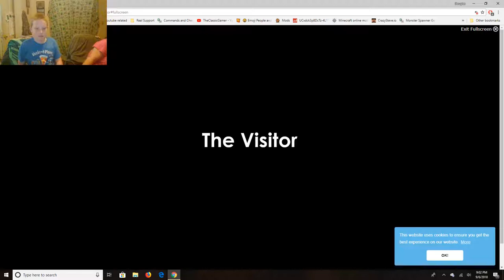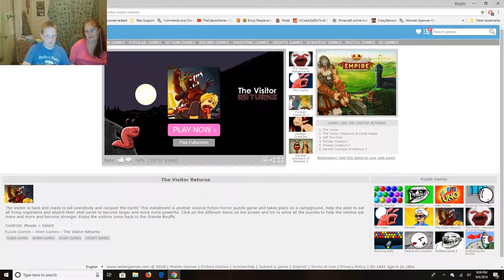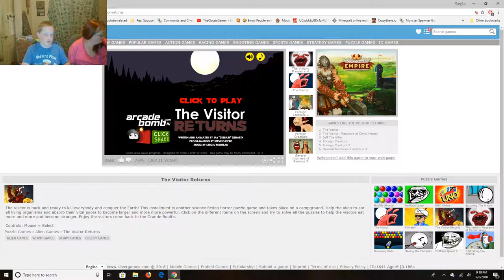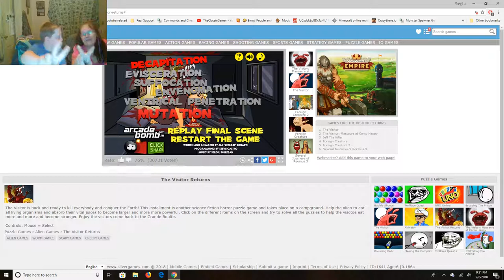the visitor on silvergames com Thrilling Tuesday